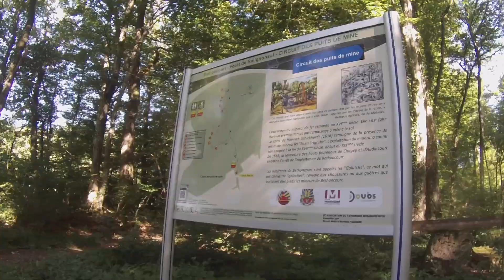VTT entre retraités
👍 ME SUIVRE 👍